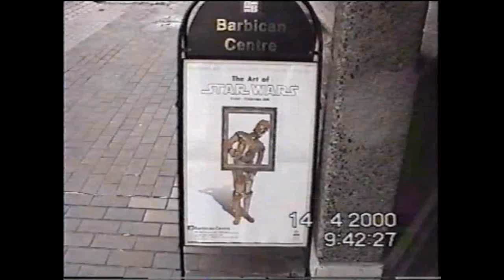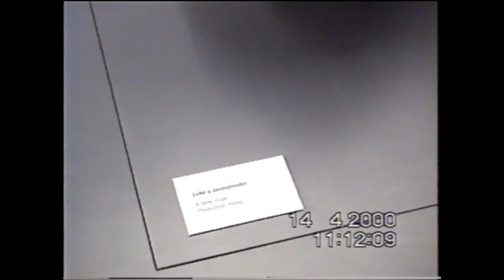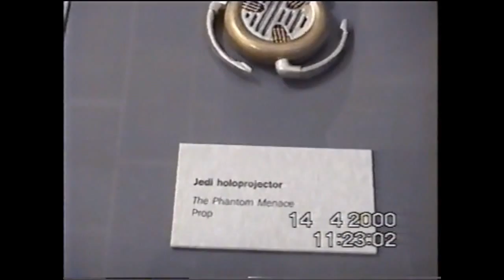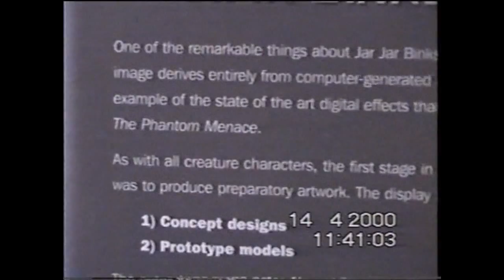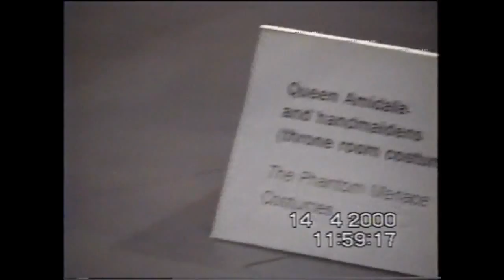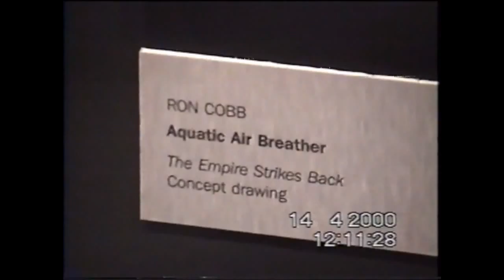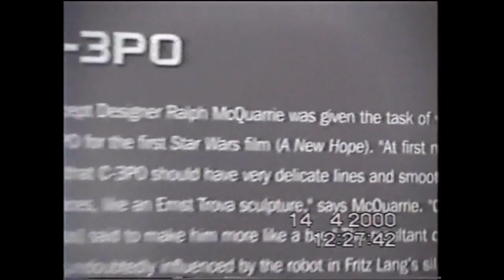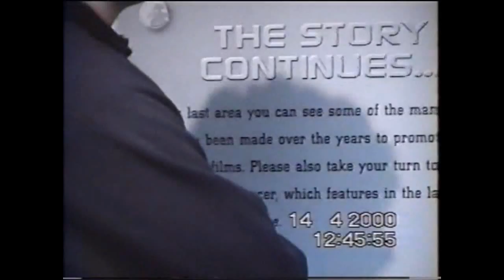The Art of Star Wars Exhibition (Barbican Centre) London 2000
On Friday 14th of April 2000 I went to the Art of Star Wars Exhibition held at the Barbican Centre in London.

Here there was a vast collection of Matte Paintings, Production Models, Creatures. Props, Puppets, Costumes